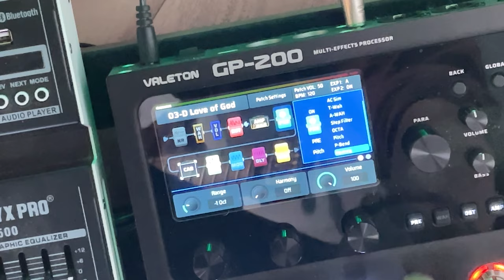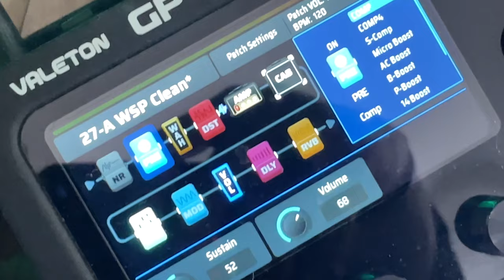Preguntas y Respuestas | #9 | Updates, el hammy, settings...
Servidor de Discord (Para preguntas y sugerencias)